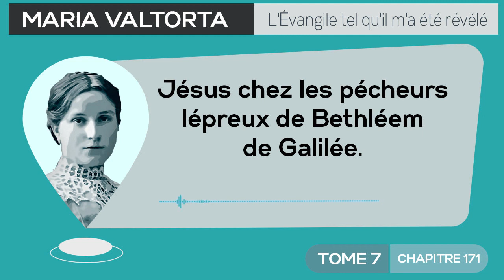Maria Valtorta | Tome 7 - Chapitre 171 : Jésus chez les pécheurs lépreux de Bethléem de Galilée.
*𝐌𝐚𝐫𝐢𝐚 𝐕𝐚𝐥𝐭𝐨𝐫𝐭𝐚 | 𝐓𝐨𝐦𝐞 𝟕 - 𝐂𝐡𝐚𝐩𝐢𝐭𝐫𝐞 𝟏𝟕𝟏 : 𝐋𝐞ç𝐨𝐧 𝐬𝐮𝐫 𝐥𝐚 𝐦𝐚𝐧𝐢è𝐫𝐞 𝐝𝐞 𝐬𝐨𝐢𝐠𝐧𝐞𝐫 𝐥𝐞𝐬 â𝐦𝐞𝐬, 𝐞𝐭 𝐩𝐚𝐫𝐝𝐨𝐧 𝐚𝐜𝐜𝐨𝐫𝐝é 𝐚𝐮𝐱 𝐝𝐞𝐮𝐱 𝐩é𝐜𝐡𝐞𝐮𝐫𝐬 𝐝𝐞𝐯𝐞𝐧𝐮𝐬 𝐥é𝐩𝐫𝐞𝐮𝐱.*
*𝐕𝐢𝐬𝐢𝐨𝐧 𝐝𝐮 𝐥𝐮𝐧𝐝𝐢 𝟏𝟗 𝐚𝐨û𝐭 𝟏𝟗𝟒𝟔*
𝘔𝘢𝘳𝘪𝘢 𝘝𝘢𝘭𝘵𝘰𝘳𝘵𝘢 𝘥𝘪𝘵 : « 𝘓𝘦 𝘮𝘢𝘴𝘴𝘪𝘧 𝘦𝘴𝘤𝘢𝘳𝘱é 𝘥𝘦 𝘑𝘪𝘱𝘩𝘵𝘢ë𝘭 𝘥𝘰𝘮𝘪𝘯𝘦 𝘢𝘶 𝘯𝘰𝘳𝘥 𝘦𝘯 𝘧𝘦𝘳𝘮𝘢𝘯𝘵 𝘭'𝘩𝘰𝘳𝘪𝘻𝘰𝘯. 𝘔𝘢𝘪𝘴 𝘭à 𝘰ù 𝘤𝘰𝘮𝘮𝘦𝘯𝘤𝘦𝘯𝘵 𝘭𝘦𝘴 𝘱𝘦𝘯𝘵𝘦𝘴 é𝘣𝘰𝘶𝘭é𝘦𝘴 𝘥𝘦 𝘤𝘦 𝘨𝘳𝘰𝘶𝘱𝘦 𝘥𝘦 𝘮𝘰𝘯𝘵𝘢𝘨𝘯𝘦𝘴, 𝘦𝘵 𝘴𝘶𝘳𝘱𝘭𝘰𝘮𝘣𝘦𝘯𝘵 𝘱𝘳𝘦𝘴𝘲𝘶𝘦 à 𝘱𝘪𝘤, 𝘭𝘢 𝘳𝘰𝘶𝘵𝘦 𝘥𝘦𝘴 𝘤𝘢𝘳𝘢𝘷𝘢𝘯𝘦𝘴 𝘲𝘶𝘪 𝘥𝘦 𝘗𝘵𝘰𝘭é𝘮𝘢ï𝘴 𝘷𝘢 𝘷𝘦𝘳𝘴 𝘚𝘦𝘱𝘩𝘰𝘳𝘪𝘴 𝘦𝘵 𝘕𝘢𝘻𝘢𝘳𝘦𝘵𝘩, 𝘪𝘭 𝘺 𝘢 𝘥𝘦 𝘯𝘰𝘮𝘣𝘳𝘦𝘶𝘴𝘦𝘴 𝘤𝘢𝘷𝘦𝘳𝘯𝘦𝘴 𝘦𝘯𝘵𝘳𝘦 𝘭𝘦𝘴 𝘣𝘭𝘰𝘤𝘴 𝘥𝘦 𝘳𝘰𝘤𝘩𝘦𝘴 𝘲𝘶𝘪 𝘥é𝘣𝘰𝘳𝘥𝘦𝘯𝘵 𝘥𝘦 𝘭𝘢 𝘮𝘰𝘯𝘵𝘢𝘨𝘯𝘦, 𝘴𝘶𝘴𝘱𝘦𝘯𝘥𝘶𝘴 𝘴𝘶𝘳 𝘭𝘦𝘴 𝘢𝘣î𝘮𝘦𝘴, é𝘵𝘢𝘣𝘭𝘪𝘴 𝘱𝘰𝘶𝘳 𝘴𝘦𝘳𝘷𝘪𝘳 𝘥𝘦 𝘵𝘰𝘪𝘵𝘴 𝘦𝘵 𝘥𝘦 𝘣𝘢𝘴𝘦𝘴 à 𝘤𝘦𝘴 𝘢𝘯𝘵𝘳𝘦𝘴.
𝘊𝘰𝘮𝘮𝘦 𝘵𝘰𝘶𝘫𝘰𝘶𝘳𝘴, 𝘱𝘳è𝘴 𝘥𝘦𝘴 𝘳𝘰𝘶𝘵𝘦𝘴 𝘭𝘦𝘴 𝘱𝘭𝘶𝘴 𝘪𝘮𝘱𝘰𝘳𝘵𝘢𝘯𝘵𝘦𝘴, 𝘪𝘴𝘰𝘭é𝘴, 𝘮𝘢𝘪𝘴 𝘦𝘯 𝘮ê𝘮𝘦 𝘵𝘦𝘮𝘱𝘴 𝘢𝘴𝘴𝘦𝘻 𝘱𝘳𝘰𝘤𝘩𝘦𝘴 𝘱𝘰𝘶𝘳 ê𝘵𝘳𝘦 𝘷𝘶𝘴 𝘦𝘵 𝘴𝘦𝘤𝘰𝘶𝘳𝘶𝘴 𝘱𝘢𝘳 𝘭𝘦𝘴 𝘷𝘰𝘺𝘢𝘨𝘦𝘶𝘳𝘴, 𝘴𝘦 𝘵𝘪𝘦𝘯𝘯𝘦𝘯𝘵 𝘥𝘦𝘴 𝘭é𝘱𝘳𝘦𝘶𝘹. 𝘜𝘯𝘦 𝘱𝘦𝘵𝘪𝘵𝘦 𝘤𝘰𝘭𝘰𝘯𝘪𝘦 𝘥𝘦 𝘭é𝘱𝘳𝘦𝘶𝘹 𝘲𝘶𝘪 𝘫𝘦𝘵𝘵𝘦𝘯𝘵 𝘭𝘦𝘶𝘳𝘴 𝘤𝘳𝘪𝘴 𝘥'𝘢𝘷𝘦𝘳𝘵𝘪𝘴𝘴𝘦𝘮𝘦𝘯𝘵 𝘦𝘵 𝘥'𝘢𝘱𝘱𝘦𝘭 𝘦𝘯 𝘷𝘰𝘺𝘢𝘯𝘵 𝘑é𝘴𝘶𝘴 𝘱𝘢𝘴𝘴𝘦𝘳 𝘢𝘷𝘦𝘤 𝘑𝘦𝘢𝘯 𝘦𝘵 𝘈𝘣𝘦𝘭. 𝘈𝘣𝘦𝘭 𝘭è𝘷𝘦 𝘴𝘰𝘯 𝘷𝘪𝘴𝘢𝘨𝘦 𝘷𝘦𝘳𝘴 𝘦𝘶𝘹 𝘦𝘯 𝘥𝘪𝘴𝘢𝘯𝘵 : [...] »